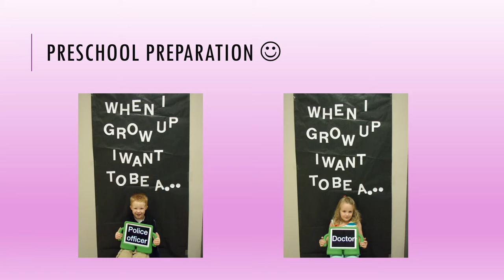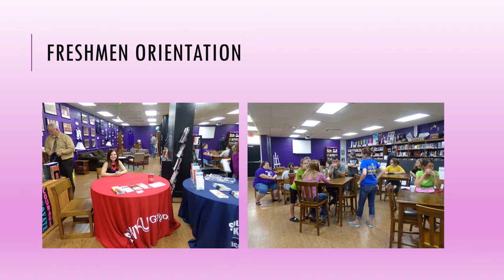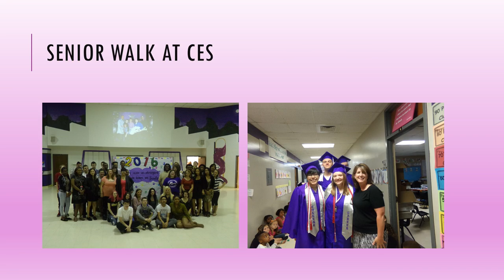Caverna College and Career Readiness Center 2015 2016 video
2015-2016 CCR Center Video Highlights